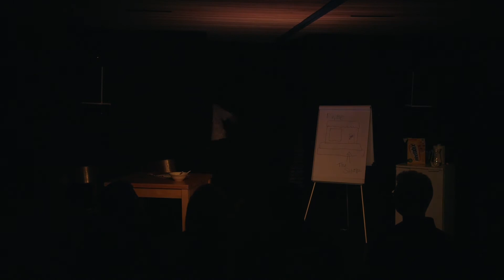Goons | Underbelly | Edinburgh Fringe 2018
Sell-out Fringe production 'Goons', performed 3rd - 14th August at the Underbelly 2018.

Three teenage boys occasionally get paid cash-in-hand by Big Darren for odd jobs: mowing his lawn, washing his car, painting his fence. Today's odd job is a bit more high-octane. He wants them to pull a heist on an oligarch.

A crime comedy which sees incompetent English teenage boys plunged into a full-on Reservoir Dogs situation.